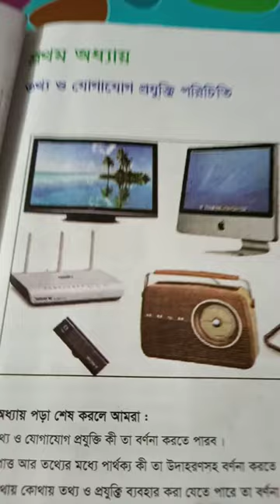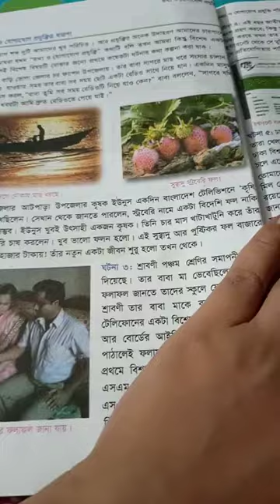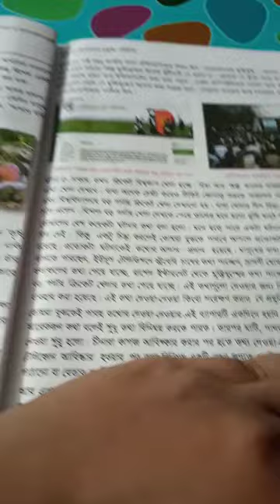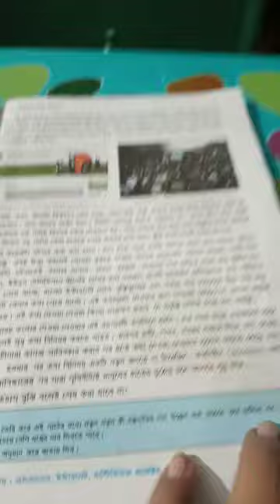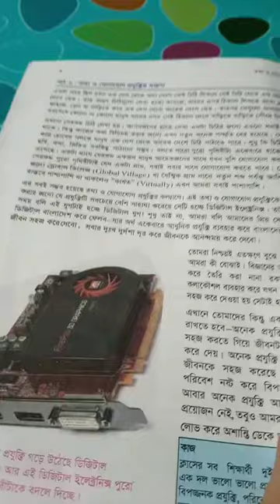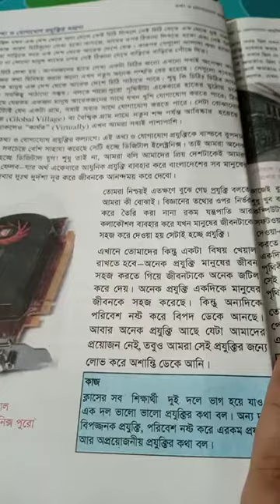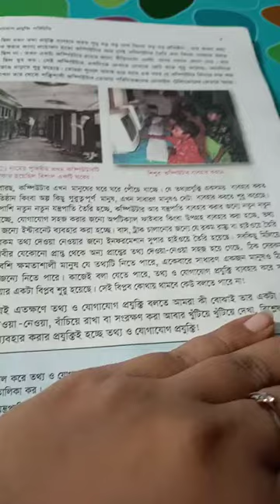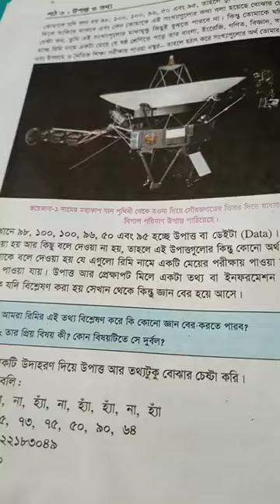Date 17_04_21 Class: 6, Subject: Ict, chapter - 1